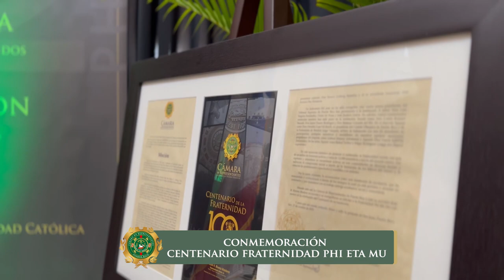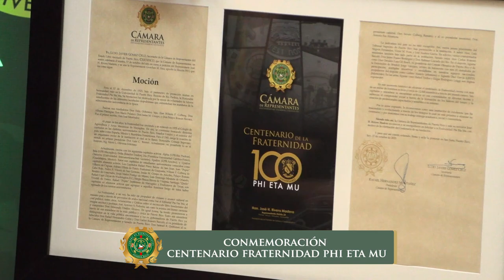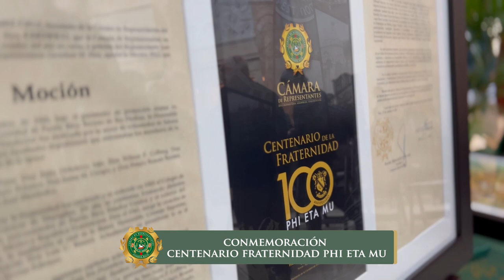Conmemoración Centenario Phi Eta Mu